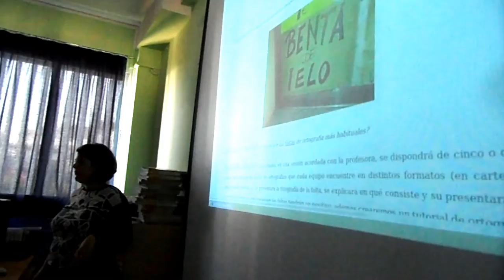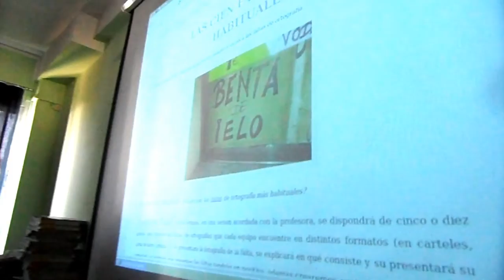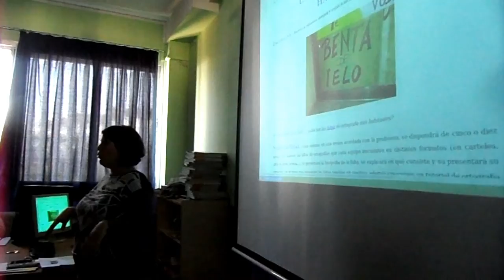LAS 100 FALTAS MÁS HABITUALES. TRABAJANDO ORTOGRAFÍA.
El alumnado de 3º de ESO en la materia de Lengua con la profesora Marta Martínez, trabaja la ortografía a través de una propuesta muy creativa.